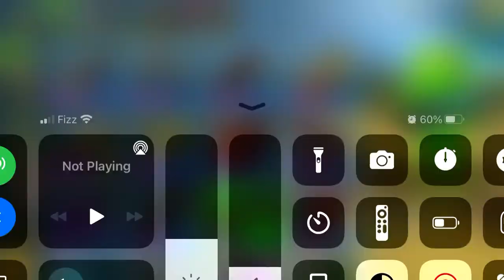The new secret battle Royale skin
You can get this skin from finding all the secrets in the Halloween battle Royale map